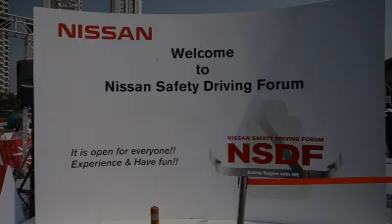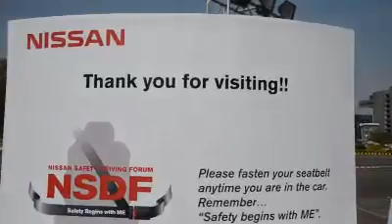Nissan Safety Driving Forum: Crash Simulator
Nissan Safety Driving Forum conducted at Inorbit Mall, Malad, Mumbai. The importance of wearing a seat belt cannot be stressed enough & the same has been demonstrated here using a Crash Simulator. NSDF is an initiative by Nissan to help us understand how the airbags work only when the seat belt is on.